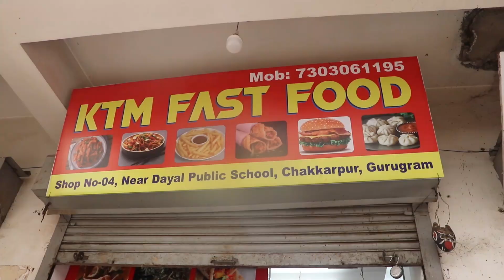नेपाल छोडेर भारतमा पसल गरेका यि जोडीको फास्ट फुड पसल - ६० हजारमै खोलेर यती धेरै आम्दानी -Nira Roshan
Travel Video Vlog
KTM Fast Food